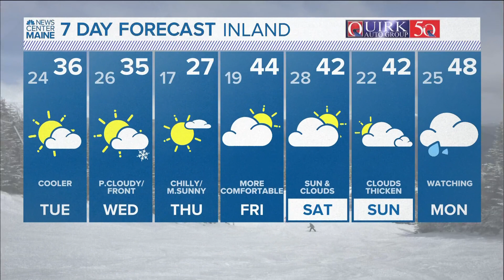NEWS CENTER Maine Weather Video Forecast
NEWS CENTER Maine Weather Video Forecast: UPDATE 5:30 p.m. Monday, Dec. 11, 2023.